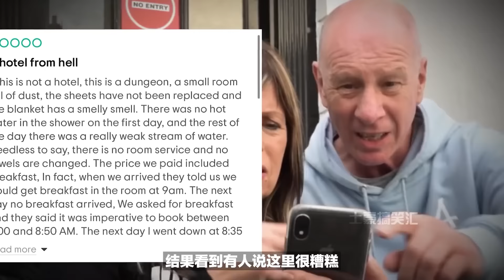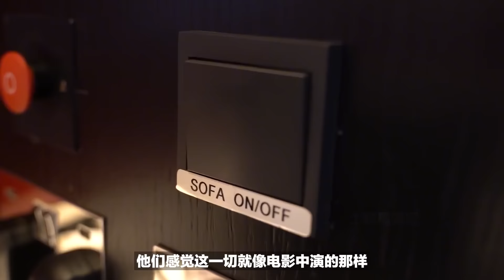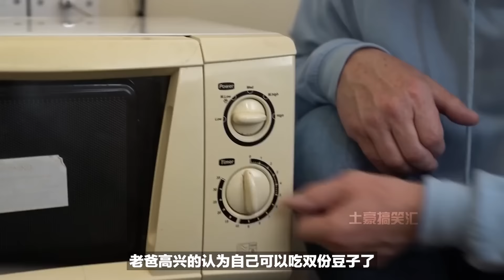【土豪大挑战】1天10W的酒店和1天10块的酒店！